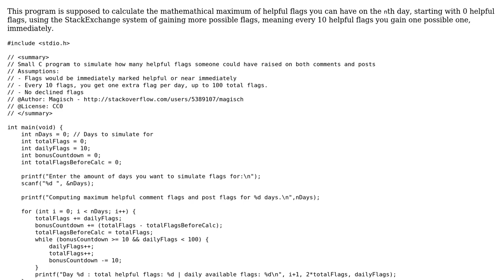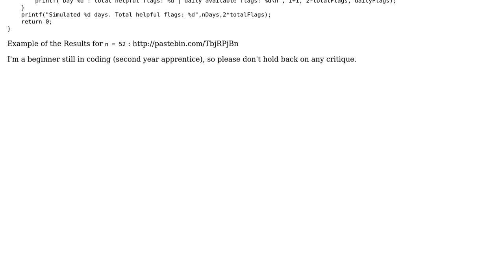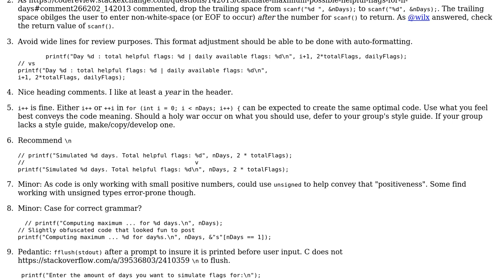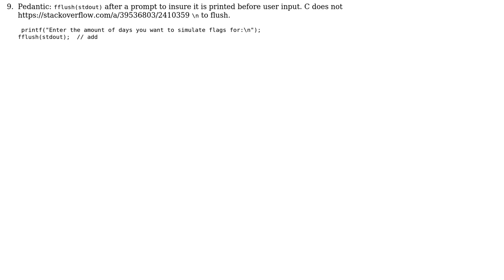Code Review: Calculate maximum possible helpful flags for n days (2 Solutions!!)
Code Review: Calculate maximum possible helpful flags for n days

With thanks & praise to God, and with thanks to the many people who have made this project possible! | Content (except music & images) licensed under CC BY-SA | Music | Images & others | With thanks to user wilx user Magisch user chux - Reinstate Monica and the Stack Exchange Network Trademarks are property of their respective owners. You are responsible for your own actions.